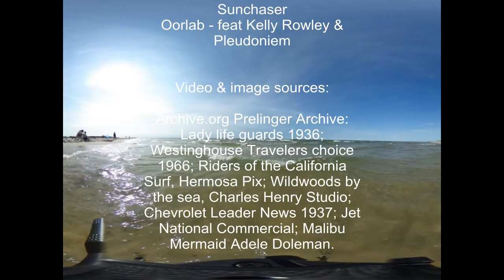Sunchaser (feat Kellie Rowley & Pleudoniem)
16 august 2016